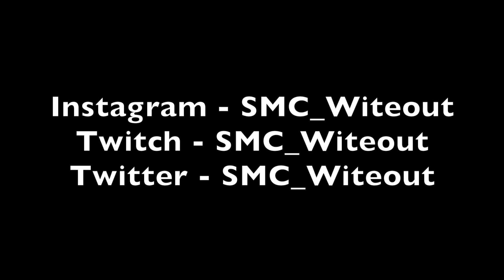FOREVER🧬- Fortnite Montage (Tommy Ice)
FOREVER🧬- Fortnite Montage (Tommy Ice)- Hope you guys enjoy!

As always, thank you guys for watching the video.

▶ If you want to support me, use creator code "Witeout" in the item shop! When you use my creator code or link on the Epic Games Store, I receive money from those purchases.

(we have content coming soon)

🎮 Xbox Gamertag ➔ SMC Witeout

🏆 Epic ➔ Code Witeout

📲 Discord ➔ Use Code Witeout#0273